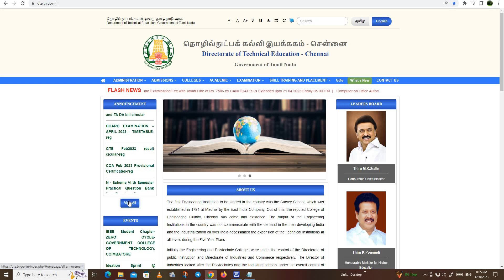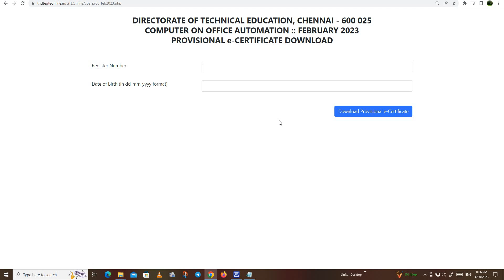Typewriting Exam Result 2023 🎉 Shorthand Exam Result 2023 Typewriting Exam Result 2023 offical u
"typewriting exam"
"typewriting result date 2032 tamil nadu"